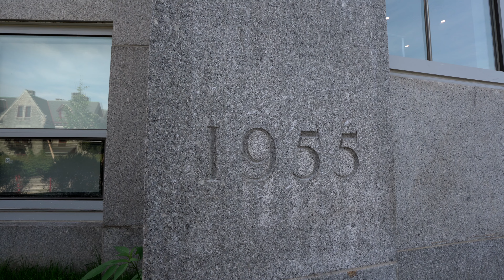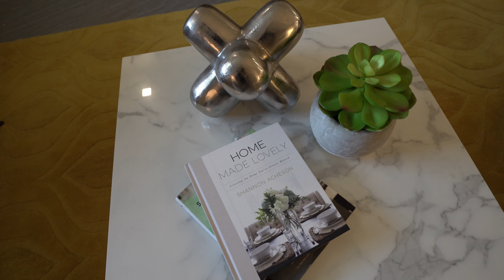COURTHOUSE LOFTS I One-of-a-Kind Apartment Community in Worcester, MA I by CREWORXMEDIA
COURTHOUSE LOFTS is One-of-a-Kind Apartment Community in Worcester, MA

Address: 2 Main St, Worcester, MA
Client: Trinity Financial

CRE Worx Media is a full service creative video agency for CRE industry providing Commercial Real Estate Video Marketing services for CBRE, JLL, CUSHMANWAKEFIELD and others.

property video tour
custom visual & map graphics
nationwide coverage